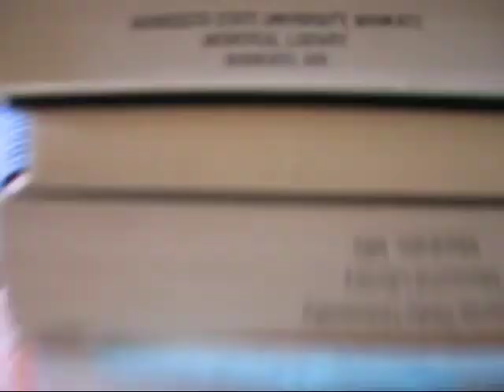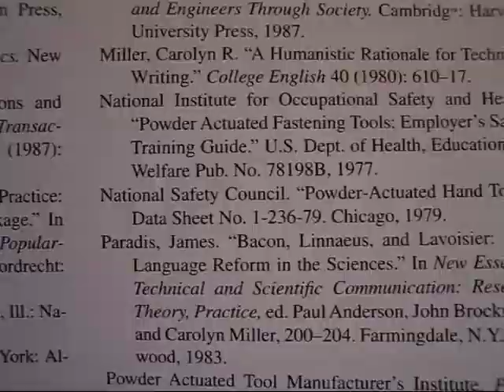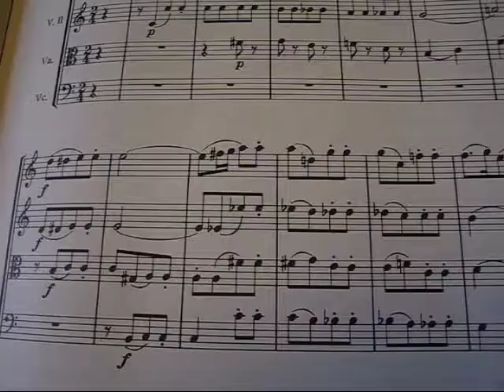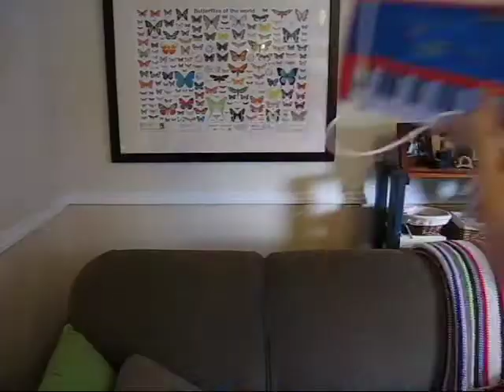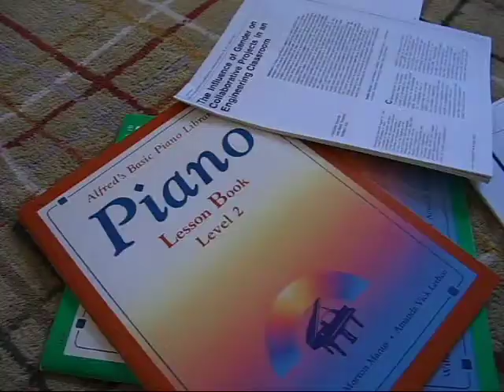Thesis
It's Saturday morning-Time To Work on my Thesis!